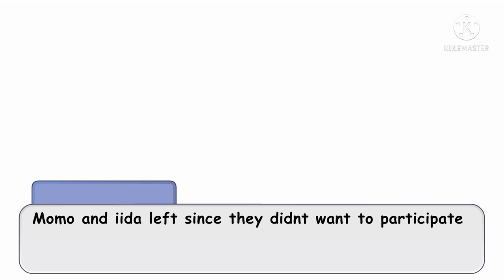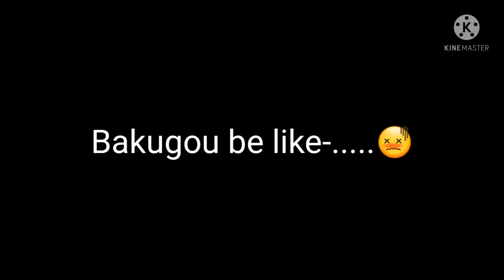Who can make bakugou blush?😳||Bnha bakudeku AU||Violet_Lantern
DO NOT:
*Repost
*Claim as yours
*Use video without credits